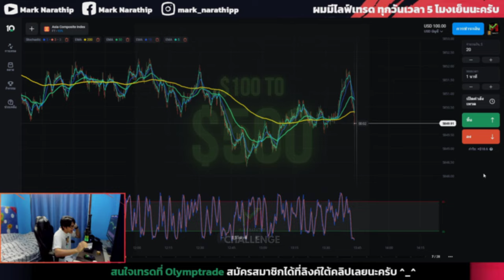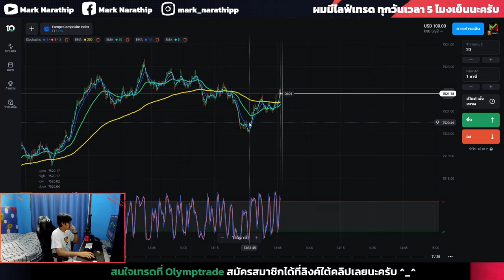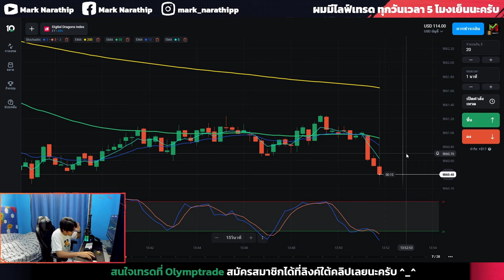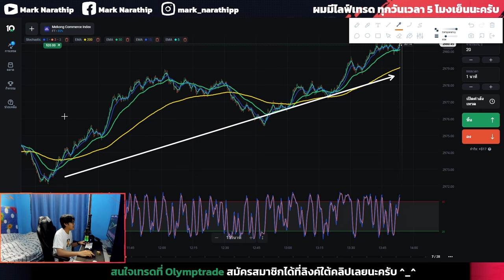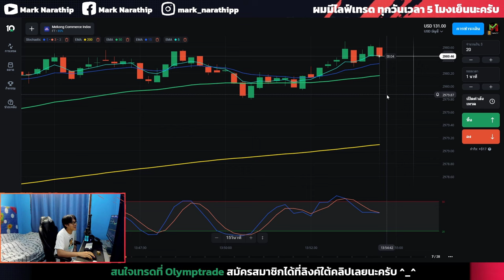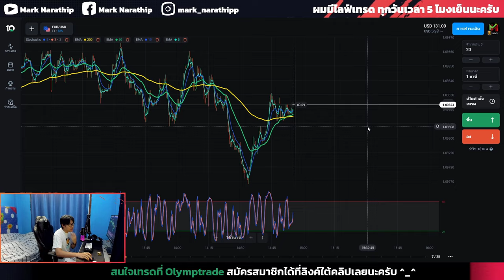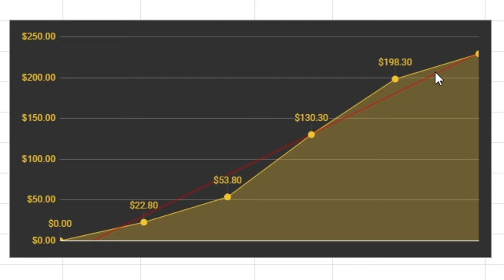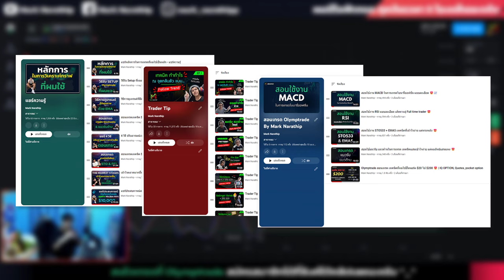Olymptrade ผมเทรดทำกำไร +$31 ใน 1 ชั่วโมง 😍 | IQ OPTION, Quotex, pocket option